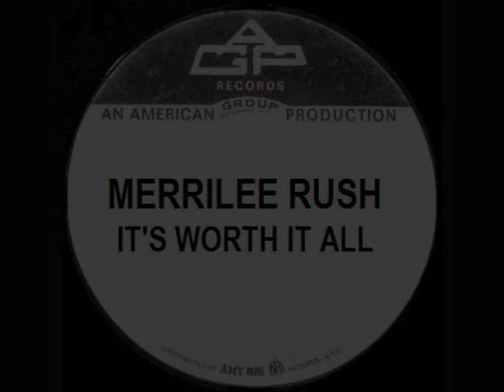MERRILEE RUSH ~ IT'S WORTH IT ALL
AGP single...

***With thanks to Roben Jones***